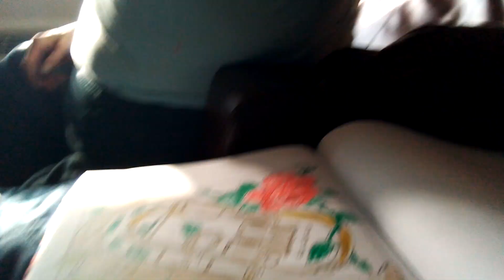french hoorn 🎺play to roseslove 🌹👍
sponsred bad  boys